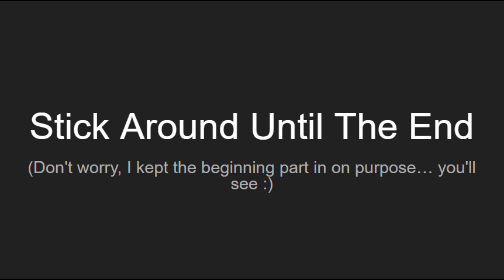The events in a completely normal day - Car Talk EP 2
This is for people who are interested in a guy telling stories about his day to day life. If you're bored, want to go to the gym, college, or just hanging around, I hope I make it worth the time you spend here.

- Chris